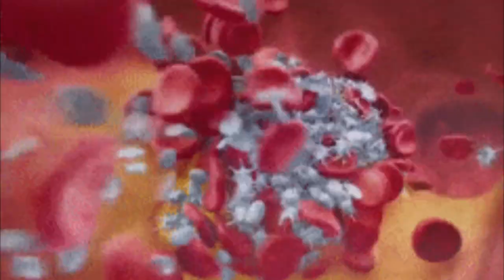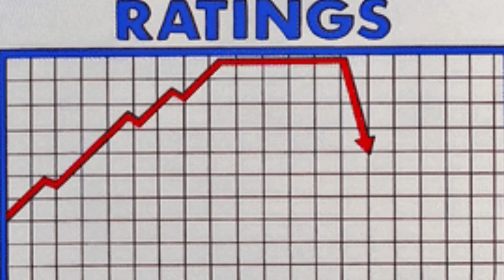(आइये जानते है सरकारी नौकरी में टैटू क्यू है बैन) TIMES NEWS TODAY MEDIA & ENTERAINMENT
- सुरक्षा बलों में टैटू वाले शख्स को हरगिज़ नौकरी नहीं दी जाती है. बताया जाता है कि इससे सुरक्षा का खतरा होता है. क्योंकि, पकड़े जाने पर टैटू से आसानी से पहचान हो जाती है. इस तरह शरीर पर टैटू सुरक्षा के लिहाज से खतरा है।
- सरकारी नौकरी की तैयारी करने वाले युवाओं को टैटू से जूड़े नियमों को ध्यान में रखना चाहिए. मतलब अगर भविष्य में आपका सरकारी नौकरी पाने का सपना है तो आपको आपके शरीर पर टैटू होने की वजह से सरकारी नौकरी से निकाला भी जा सकता है. भारत में ऐसी बहुत सारी जॉब्स है जिनमें शरीर पर टैटू होना अलाउड नहीं है.
- शरीर पर टैटू बनवाने वाले शख्स के बार में यह धारणा बन जाती है कि वो अनुशासन में नहीं रहेगा. उसके शौक इसके काम से ज्यादा महत्वपूर्ण हैं. वहीं, तीसरी वजह है सुरक्षा का खतरा. सुरक्षा बलों में टैटू वाले शख्स को नौकरी नहीं दी जाती है. इससे सुरक्षा का खतरा होता है. पकड़े जाने पर टैटू से पहचान हो जाएगी.